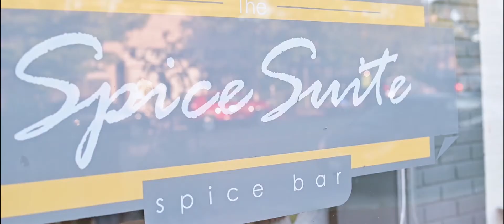Vino x Vinyl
Wine tasting and Vinyl music experience.